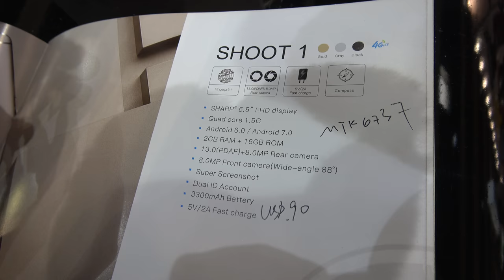$90 DOOGEE Shoot 1, 5.5" FHD, MT6737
DOOGEE shoot 1 is a their latest entry level Android phone with a Sharp 5.5" (full hd) display, MTK MT6737 64bit Quad-core ARM Cortex-A53 with Mali-T720MP2 GPU, an 8mp front camera, 13mp + 8mp back camera, 16b of rom and 2gb of ram. The price for Shoot 1 can be around $90 for distributors who buy 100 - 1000 pieces depending on the country.